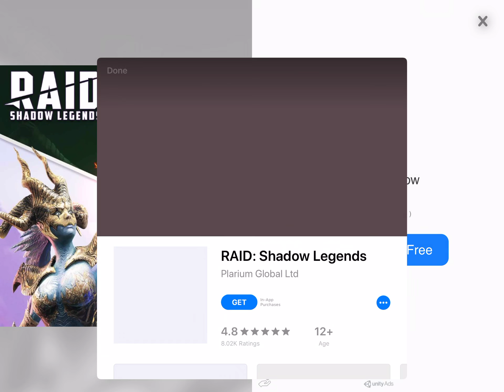YAY!!! VICTORY ! *Pro* | Baldi's Camp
Guys first try I won idk how but I did it. This was a victory video/day!